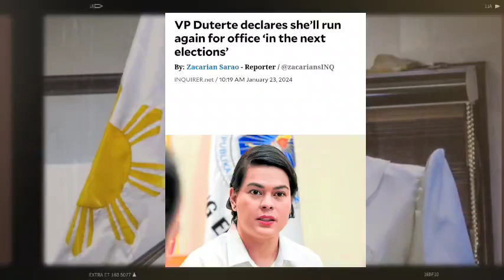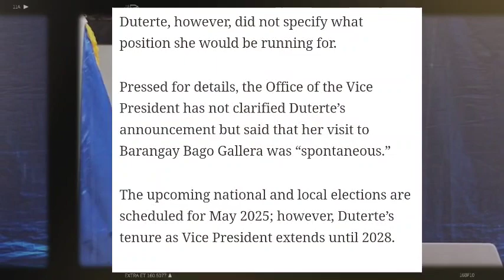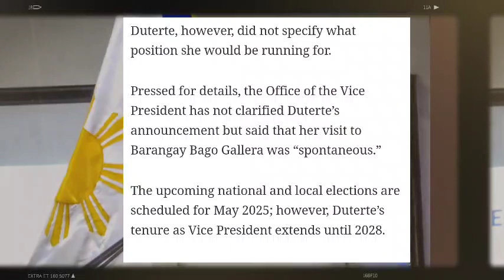BREAKING NEWS!HETO NA!VP INDAY SARA PINARINGGAN SI TAMBALOS2X!INDAY SARA PAPALIT KAY PBBM KASADO NA!